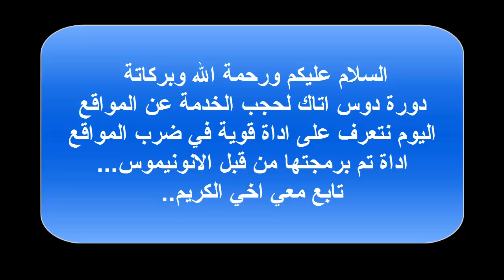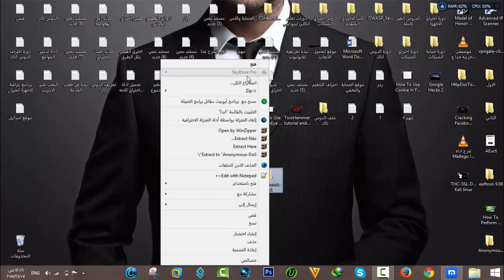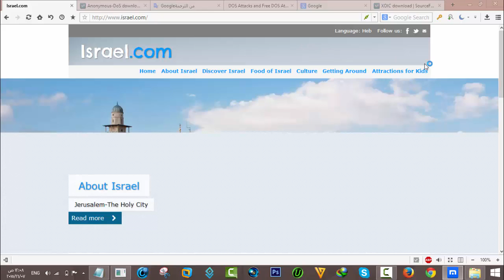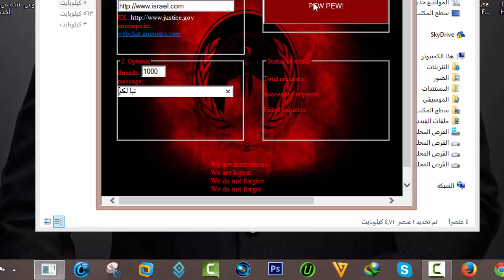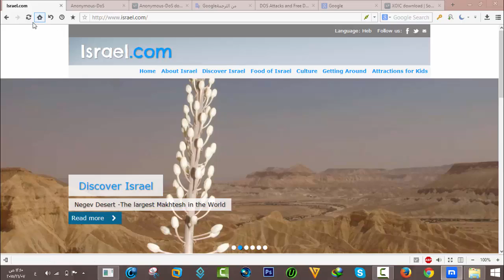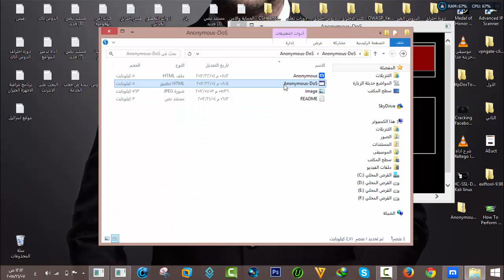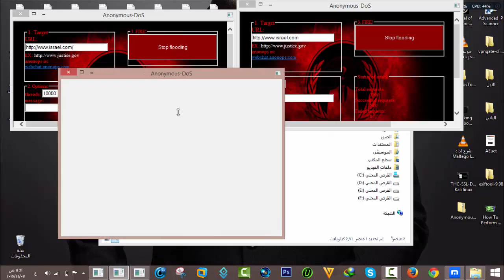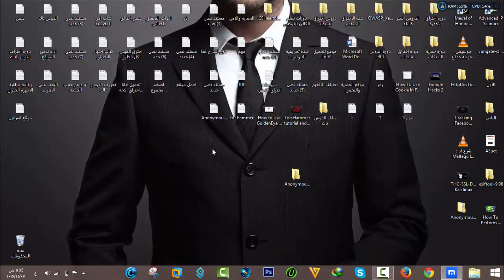الدرس السابع: من دورة دوس اتاك لتدمير المواقع بأستخدام اداة Anonymous DoS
هجمات الحرمان من الخدمات أو هجوم حجب الخدمة (بالإنجليزية: Denial of Service Attacks) هي هجمات تتم عن طريق إغراق المواقع بسيل من البيانات غير اللازمة يتم إرسالها عن طريق أجهزة مصابة ببرامج(في هذه الحالة تسمى DDOS Attacks) تعمل نشر هذه الهجمات بحيث يتحكم فيها القراصنة والعابثين الإلكترونيين لمهاجمة الشبكة (الإنترنت)عن بعد بإرسال تلك البيانات إلى المواقع بشكل كثيف مما يسبب بطء الخدمات أو زحاماً مرورياً بهذه المواقع ويسبب صعوبة وصول المستخدمين لها نظراً لهذا الاكتظاظ, خصوصاً وأنه يبدو، وباعتراف الكثير من خبراء الأمن على الشبكة، وكأنه لا يوجد علاج في الوقت الحالي لهذا الأسلوب في الهجوم على مواقع الشبكة (الإنترنت)، وعلى هذا الأساس فإن هذا النوع من الهجمات يُدعى في بعض الأوساط "بإيدز الإنترنت".ويتم هذا الهجوم بدون كسر ملفات كلمات السر أو سرقة البيانات السرية، هجمات حجب الخدمة تتم ببساطه بان يقوم المهاجم بإطلاق أحد البرامج التي تزحم المرور للموقع الخاص بك وبالتالي تمنع أي مستخدم آخر من الوصول إليه.
أكدت العديد من التقارير تزايد عدد الهجمات من خلال الشبكة (الإنترنت) وازدياد شدتها وتأثيرها التدميري عاماً بعد الآخر وتأثيرها على مبيعات المواقع والخدمات عبر الشبكة. ويرجع ذلك إلى عدة أسباب من أخطرها ما يعرف بـ"هجمات الحرمان من الخدمات" أو "هجمات حجب الخدمة" (Denial of Service Attacks) مختصرة بعبارة DoS. وبشكل عام تتواجد مثل هذه الهجمات منذ أعوام إلا أن قوتها الآن أصبحت أكبر من أي فترة مضت، كما أنها وصلت إلى مرحلة من النضج بحيث تستهدف أهدافًا محددة ومقصودة لأغراض تجارية. هذا وتذكر شركة سمانتك المتخصصة في الأمن الإلكتروني أن متوسط عدد هجمات الحرمان من الخدمة وصل إلى 927 هجمة في النصف الأول من عام 2004 بزيادة قدرها 679% عنها في النصف الثاني من عام 2004.

اتمنى ان تضع اي استفسار في التعليقات ولكي نحل اي مشكله تواجهك وشكرا عالمشاهدة.